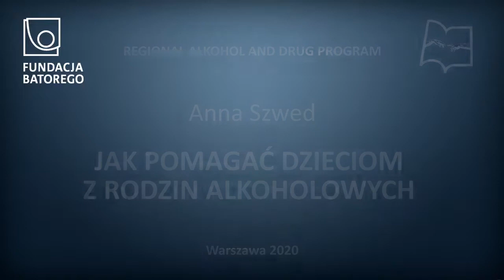Anna Szwed: Alkohoolikute perede laste aitamine